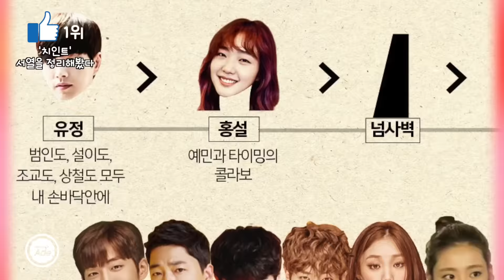뉴스에이드 2월 2주차 TOP3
결방도 막을 수 없는 '치인트'의 인기!!